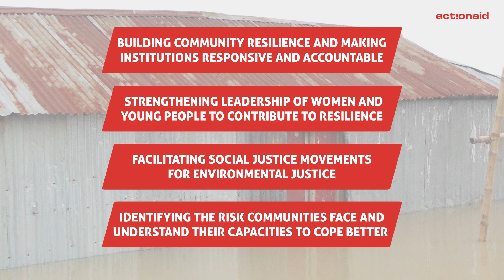Resilience and Climate Justice Infographics ActionAid